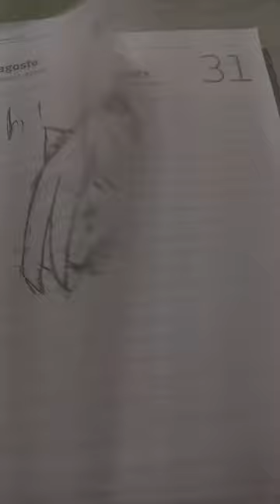24 de junho de 2023